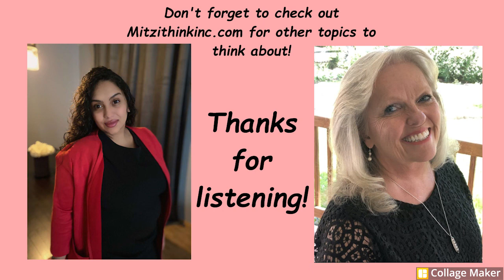Let’s think about ”Being a foster Parent” w/ SG DJ Stutz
DJ and I discuss her journey into becoming a foster parent. As well sharing her perspective in how she adopted older children. She also has her own podcast show called "Imperfect Heroes." If you haven't you should go check her out. She loves sharing her perspective on this matter with others.